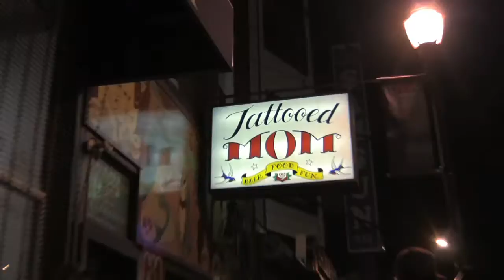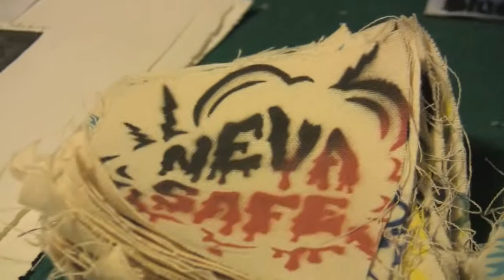A Yet To Be Named Art Show - Volume 1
Woodshop Films guzzles a shit ton of PBR at the inaugural "A Yet To Be Named Art Show" by the Yet To Be Named Art Collective, June 10th, 2011 at the lovely Tattooed Mom's Bar, Philadelphia, PA! Big ups to Jacob Klensin, Liz Demartino, Awesome Dudes, Neva Safe and the other artists! See what made this night so "special"...